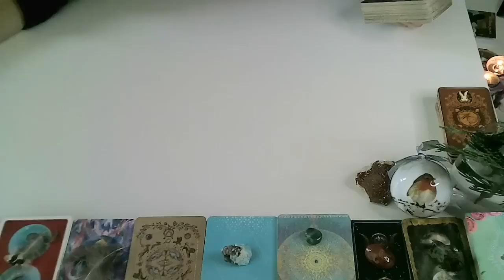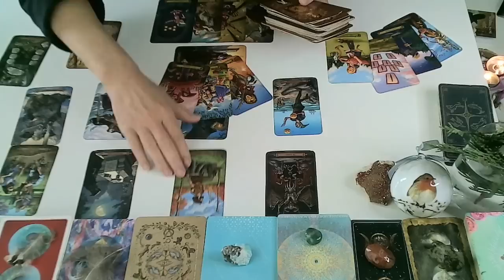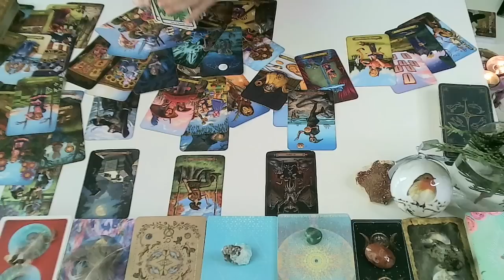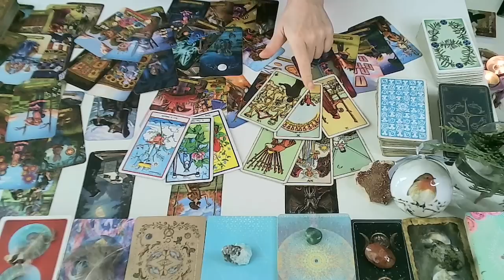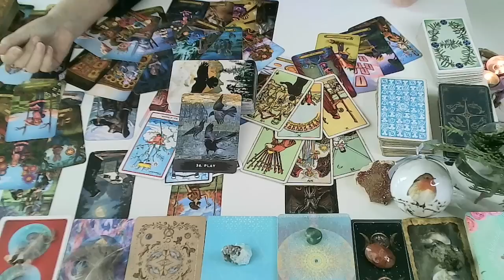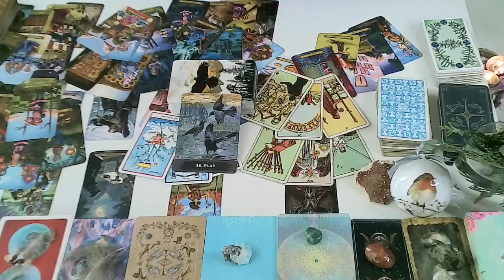♍PROSINEC🍩PANNA🍓PRÁCE A HRANÍ🍓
Moji milí,
🍓VÝKLAD NA ROK 2023 za 940 Kč/38.50 eur🍓🍓 co Vás čeká v oblasti vztahů, práce,financí, bydlení, co Vás blokuje,rada a odpovědi na 2 Vaše otázky.

Můžete mít výklad pres Skype💖,Whatsapp,Messenger 800 Kč/ 33 eur za 1 hodinu, 30 minut 400 Kč/16 eur nebo 980 Kč/ 40 eur za 1.5 hodiny

Video výklad příplatek 200 Kč za výklad do 5 dnu
20-25 minut 360Kč /15 eur🧡
30-35 minut 550Kč / 22.50 eur💖
50-55minut 720Kč/29.50 eur💚

s láskou
Monika

panna♍